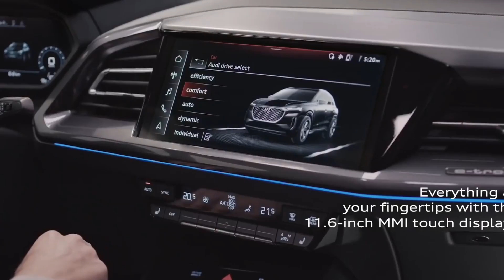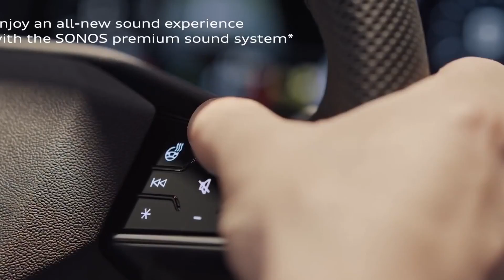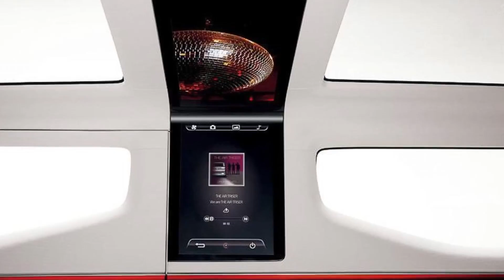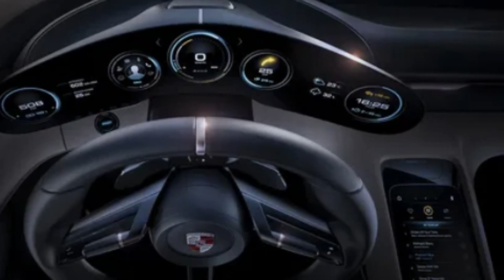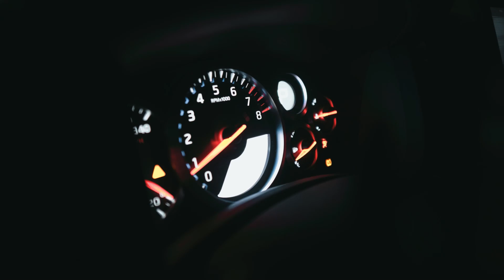Innovation on Wheels: The 10 Most Advanced and Futuristic Cars of Late Times!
Discover the 10 futuristic cars that are about to revolutionize the automotive industry. These innovative and technologically advanced vehicles are ready to transform the way we commute. From autonomous prototypes to shape-shifting cars, each concept presents a unique vision of the future of mobility.

Rolls-Royce Vision 100: An autonomous prototype with a futuristic design and a focus on passenger experience, offering a luxurious and comfortable environment.

BMW Vision Next 100: A concept that combines autonomous driving with the option to drive manually, prioritizing the connection between the driver and the vehicle.

Mini Vision Next 100: Designed for a future with ride-sharing, this concept adapts to the individual needs of passengers, providing a personalized experience.

Shape-shifting Mercedes: A prototype that can adjust to become more aerodynamic, improving energy efficiency and performance.

Nissan Teatro for Dayz: With multiple interior screens reflecting a variety of content, this car offers an engaging and customizable visual experience.

Audi h-tron Quattro: This prototype explores hydrogen fuel cell technology as a sustainable alternative to fossil fuels, aiming for a cleaner future of mobility.

Suzuki Air Triser: A versatile van with three rows of seats that can be configured to create a living space when the vehicle is parked.

Rinspeed Ʃtos: A highly technological car with an integrated drone and a landing strip, offering additional features beyond conventional transportation.

These conceptual cars showcase the automakers' vision for future mobility, presenting innovative solutions and exploring new technologies. While some specific features may not be incorporated into mass-produced vehicles, they indicate the direction in which the automotive industry is heading, towards autonomous driving, ride-sharing, and sustainability.